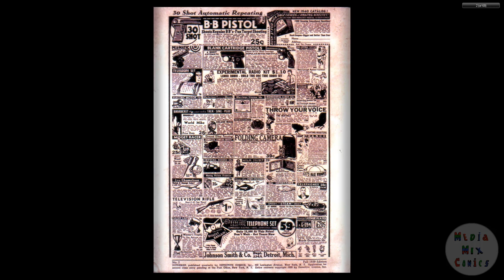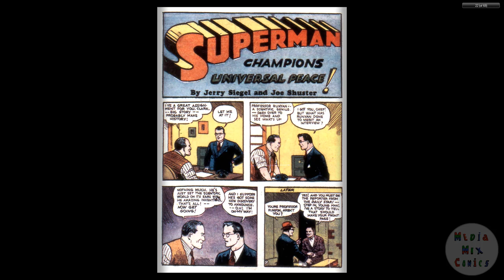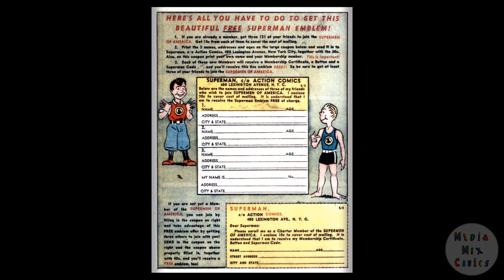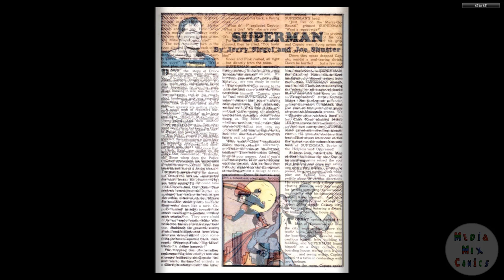DC CHRONOLOGY____00155 Superman 002